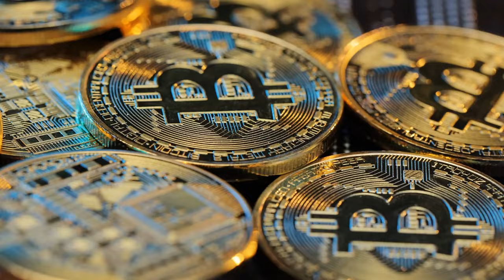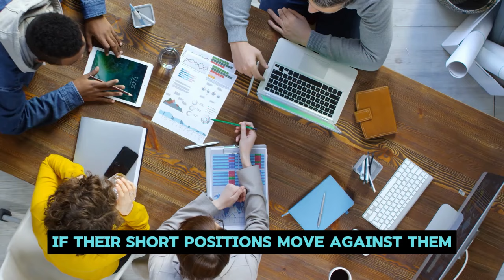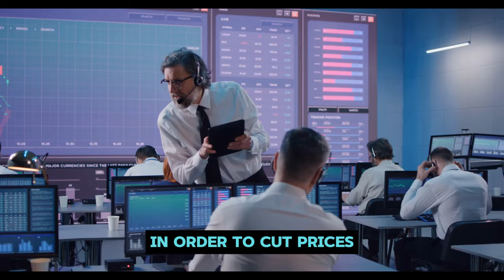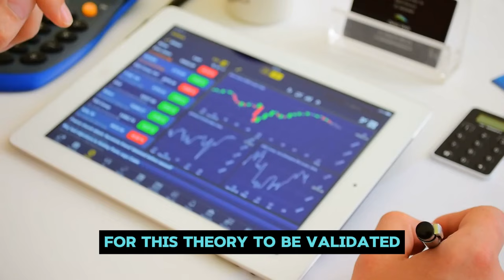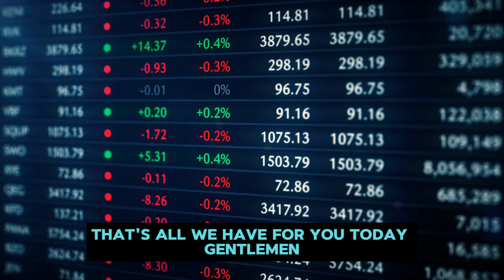AMC STOCK UPDATE: Hedge Funds PANICKING as AMC and GME Skyrocket